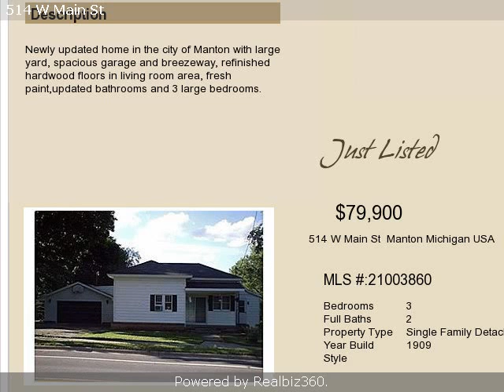Real estate for sale in Manton Michigan - 21003860